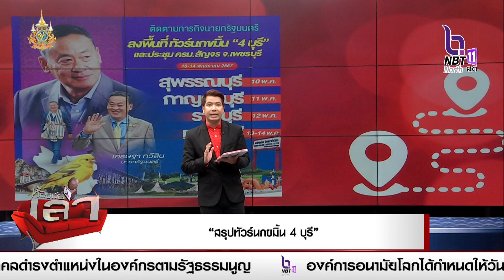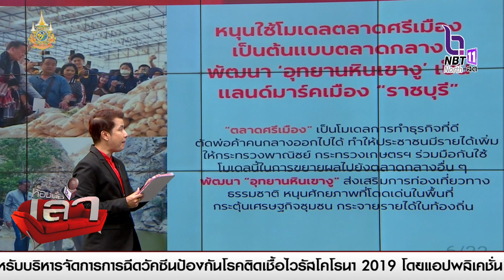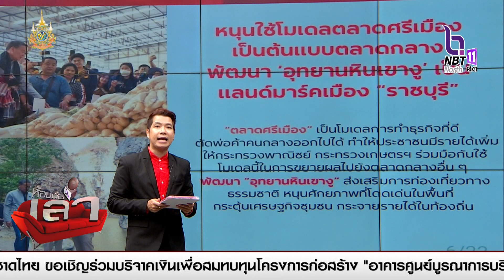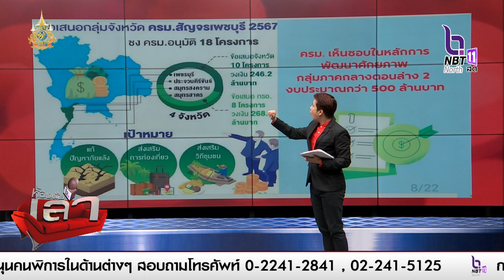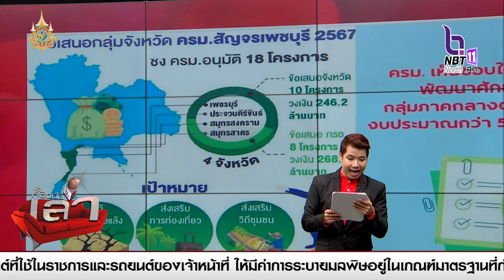พิพัฒน์ แจงชัดทุกประเด็น สรุปทัวร์นกขมิ้น 4 บุรี